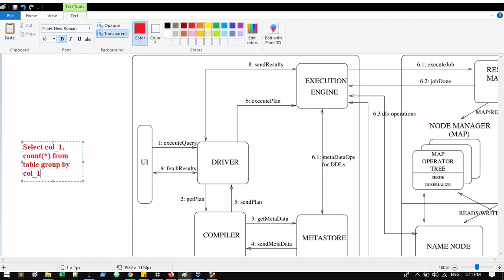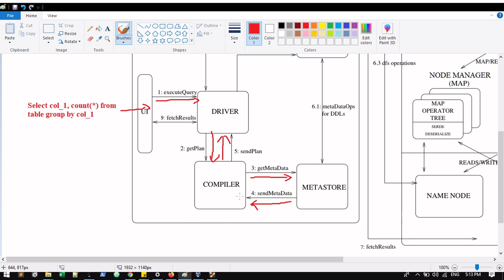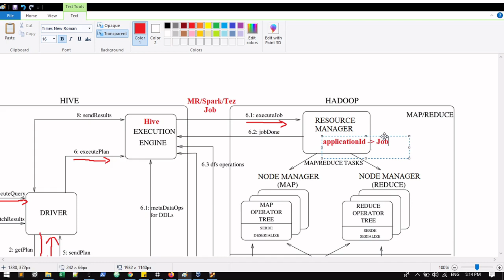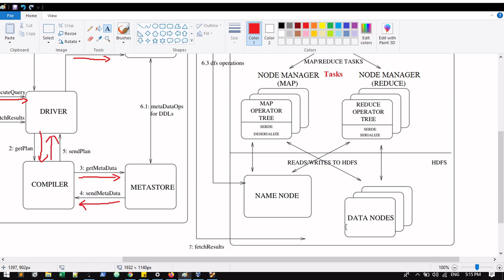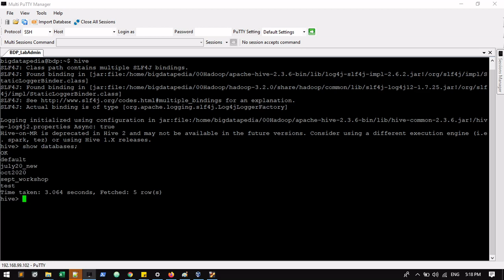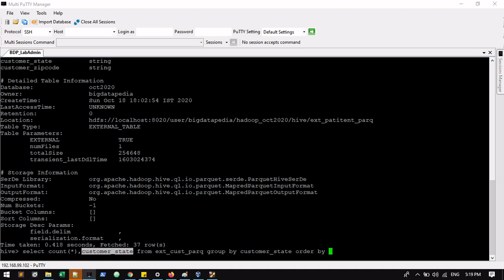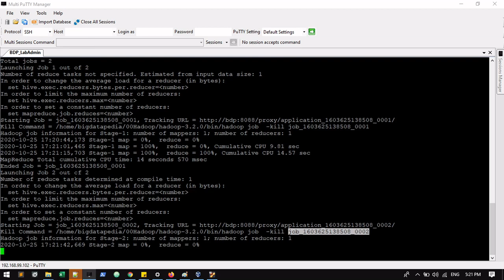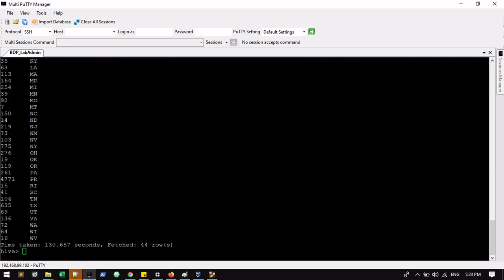how does hive architecture work with hadoop in tamil